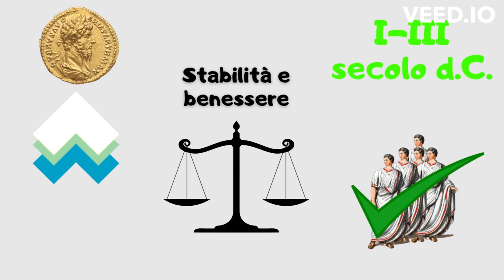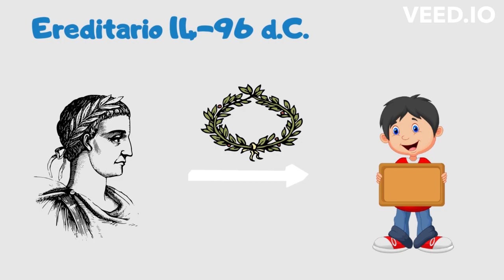2.Le tre costanti nella storia dell'impero romano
Seconda tappa della storia dell'impero romano in sette momenti significativi. Lavoro realizzato da Martarelli Giovanni, Bouziane Sohaib, Shishkja Dorotea della 2ASa del Liceo Statale E. Medi di Senigallia (AN).